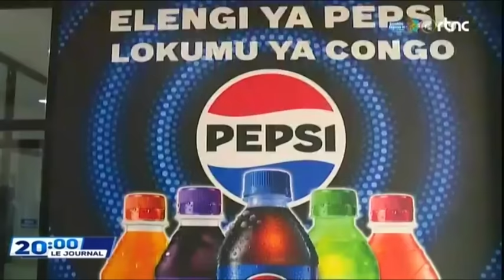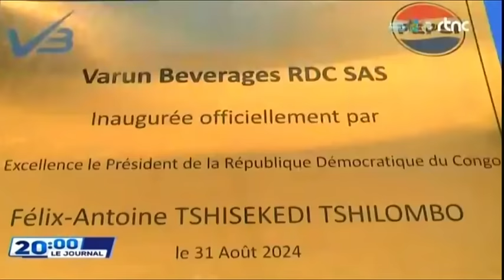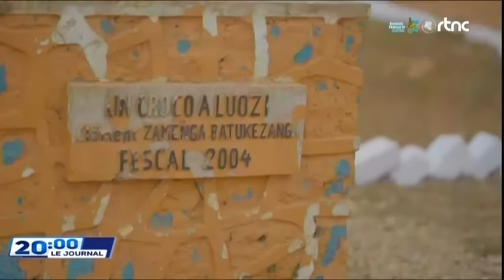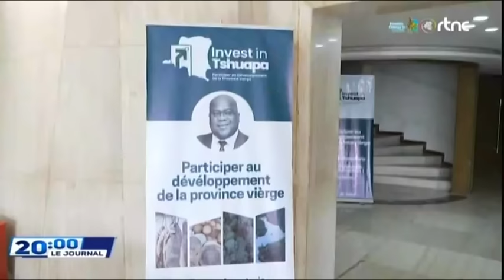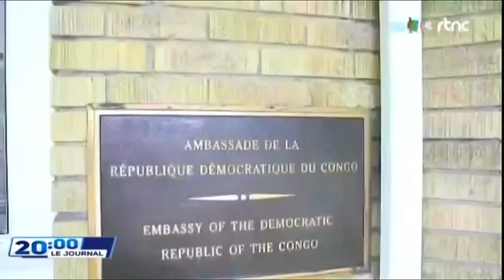🌍SUIVEZ : LE GRAND JOURNAL DE CE SAMEDI LE 31.8.2024 EDITION 20H00